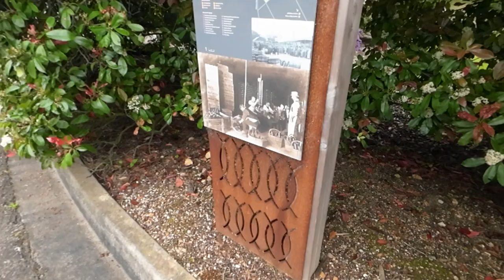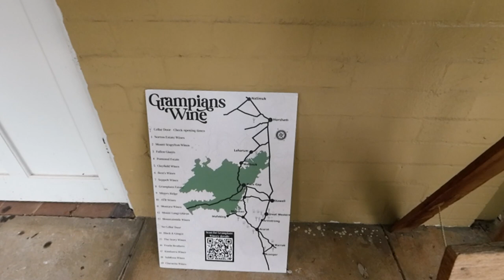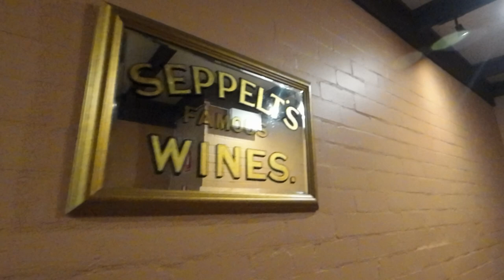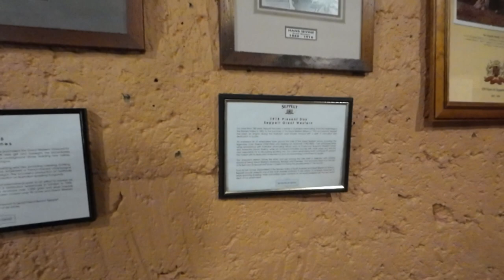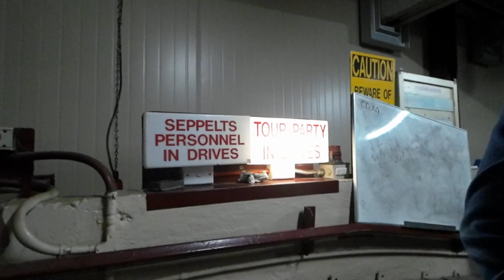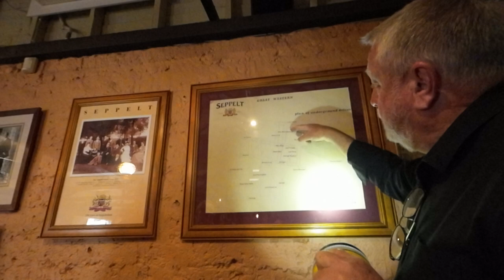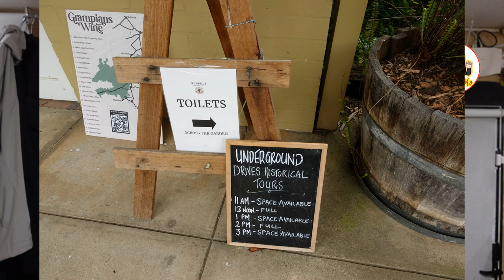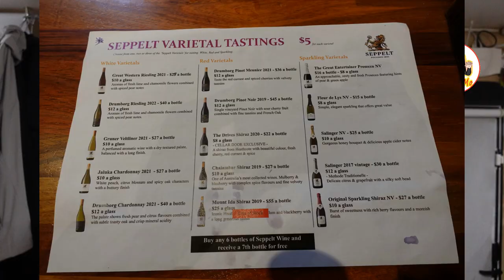WHAT TO SEE IN SEPPELT WINE UNDERGROUND TOURS + WALKING TOUR +CARAVANNING AUSTRALIA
Hi, Guys Mabuhay PIpol of the Universe! In today's video, we are going to . Tara na pipol of the universe 💋💋💋

xoxo
InDaynaMo